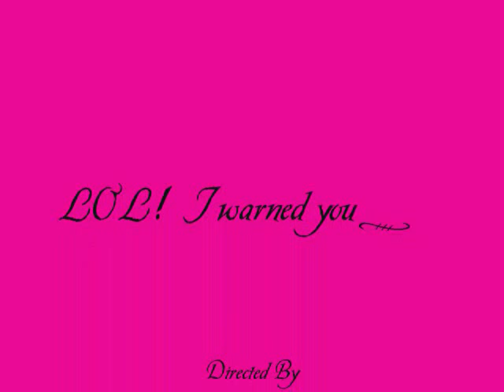RPattz-You Tell me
YAYZ! X3 IT IS ROBERT PATTINSON BIATCOHES!
Song-idfk
Artist-Yu Tell Me